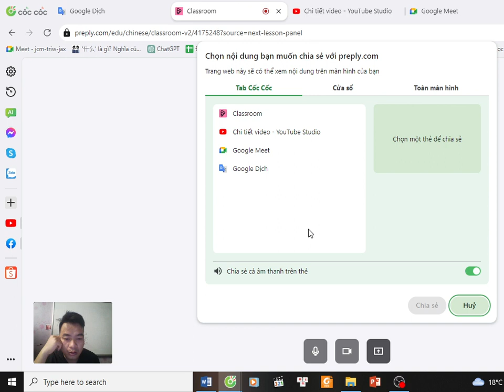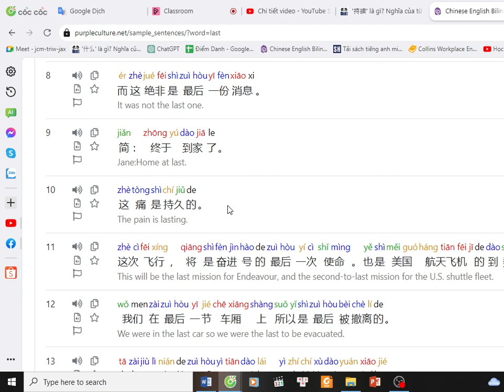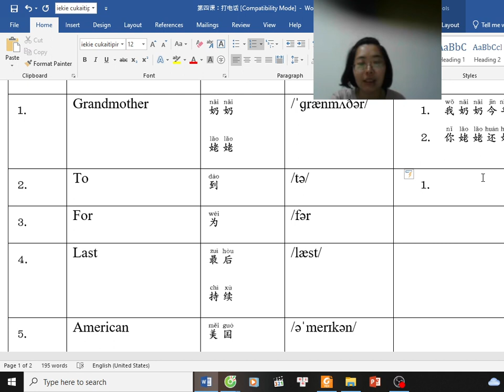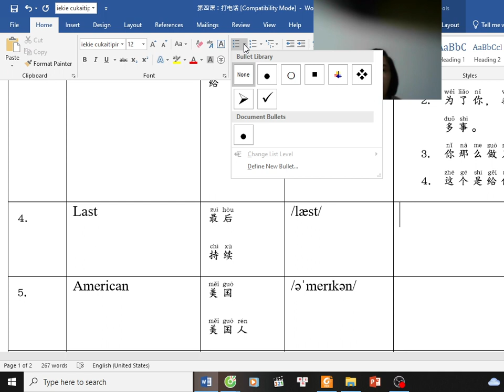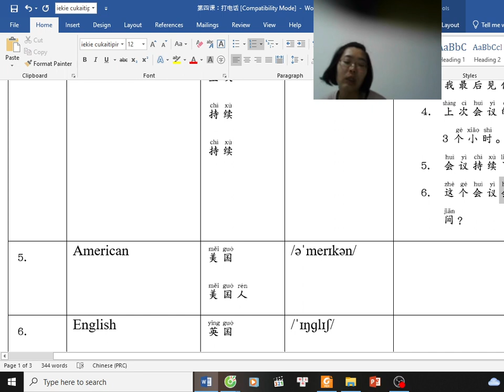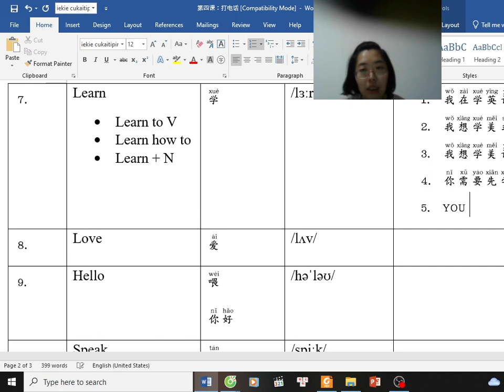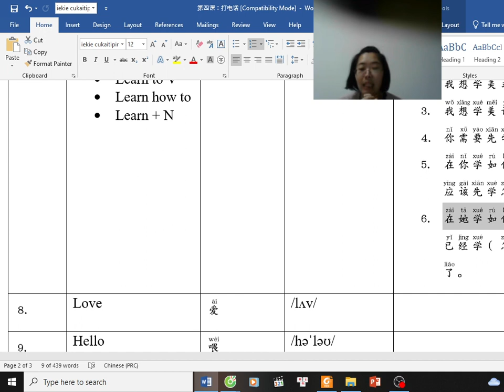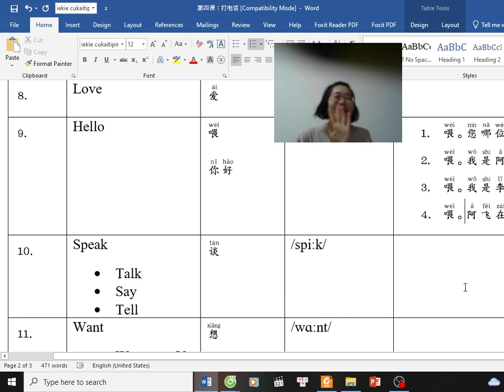Teaching English to Chinese Lesson 4 Phone Call